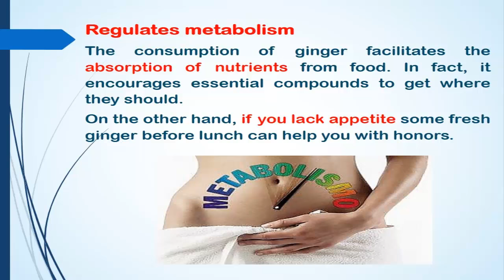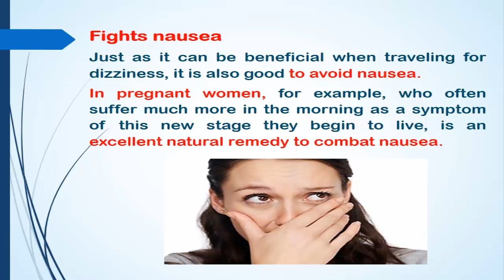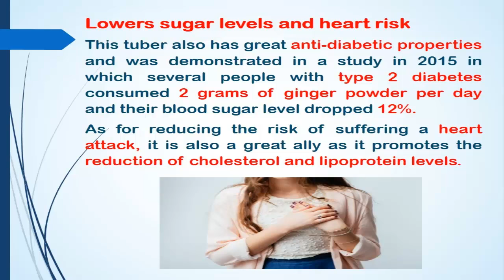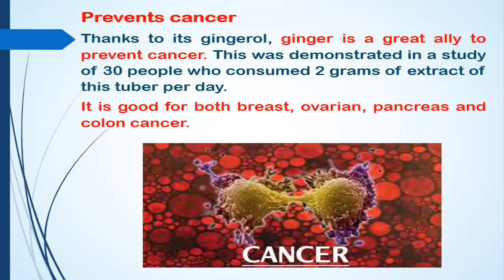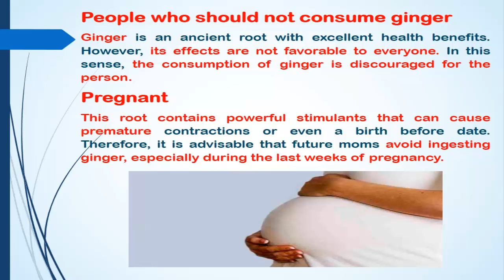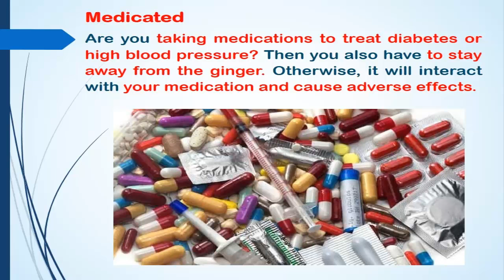BENEFITS OF GINGER FOR HEALTH - ASTHMA - JOINTS - CONGESTION - PREVENTS CANCER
Benefits of Ginger, is a root of oriental origin, which is grown mainly in China, although in India it is also a regular food and its use is spreading more and more around the world.
But, do you have any idea what benefits are hidden in this root? They are many! And today we want to share them with you so that you can integrate them into your life.
Other videos Recommended:
ginger que es
ginger beneficios medicinales
ginger para que sirve
ginger tea
yinger
ginger root
ginger juice
ginger plant
The Health Benefits of Ginger
HealingPowerHour - Dr. Akilah Schäfer
Health Benefits of Ginger - What is ginger good for?
Natural Cures
The Benefits Of Ginger
liferegenerator
Ginger and Lemon, a Perfect Combination for Weight Loss
New Live in the World
अदरक के फायदे ginger benefits in hindi ginger tea nutrition medicinal use
Home Remedies Ayurvedic Gharelu Nuskhe
Top 10 Benefits of Ginger Tea
Naveen Maney
अदरक के फायदे । Benefits of Ginger | Pinky Madaan
TsMadaan - Life Changing Videos in Hindi
WHAT HAPPENS TO YOUR BODY WHEN YOU START EATING GINGER EVERY DAY
Article-TUBE
GINGER: वजन आसानी से घटाये & 23 Health Benefits, Quick Weight loss with GINGER Benefits - Dr Shalini
Recipe With Dr Shalini
AMAZING GINGER JUICE - Health Benefits of Ginger Juice - Ginger for Good Health
WELLNESS
Beneficios para la salud de jengibre - ¿Cuál es el jengibre bueno para?
Natural Cures
Article-TUBE
GINGERS DO HAVE SOULS!!
CopperCab
A Flor e a Náusea / The Flower and the Nausea / RIO 2016
Roberto Carlos
How to Cure Asthma Attacks Permanently Naturally at Home
Authority Guide
Asthma Official Trailer #1 (2015) - Krysten Ritter, Benedict Samuel Movie HD
Movieclips Trailers
Instant Relief from Nasal Congestion - Home Remedies
Top 10 Home Remedies
Amazing Health Benefits of GINGER and SALT | Best Home Remedies for Cough | Health Facts Telugu
Health Facts Telugu
The Unique Health Benefits of Ginger
Eric Berg
WELLNESS
Article-TUBE2
What Happens If You Eat Raw Ginger
Health Focus
Homemade Ginger Hair Oil For Long Hair, Soft Hair, Smooth Hair,Thick hair and Healthy Hair
Priya Malik
ክብደት ለመቀነስ የሚረዳ የዝንጅብል ሻይ አሰራር / How to make Ginger Tea for weight loss
Ethiopiawi
L.A.X - Ginger Ft. WizKid (Official Video)
StarBoyWorldWide